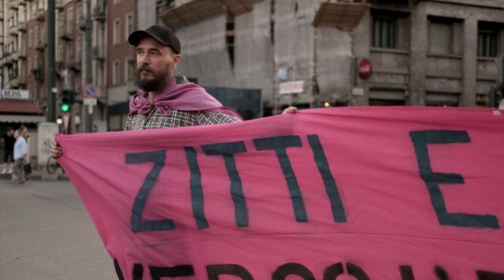2022 - XR Eurovision Torino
Video Realised for XR Torino during the action "Music Declare Emergency"